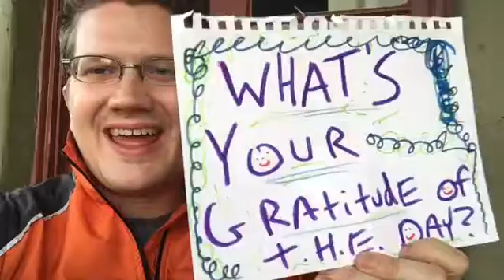Gratitude of the Day - Sunshine!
Here is my gratitude of the day! What are you grateful for? Share below.